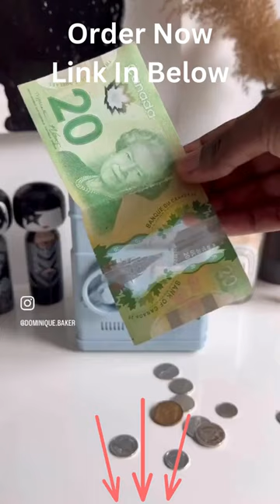Refasy Piggy Bank Cash Coin Can ATM Bank Electronic Coin Money Bank for Kids-Hot Gift